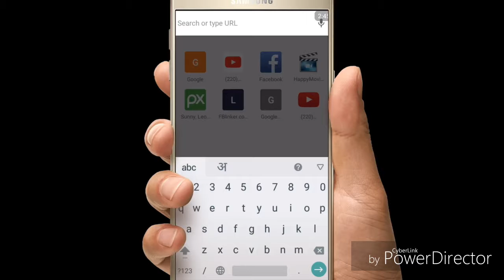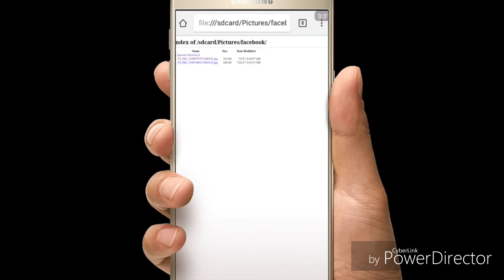How to hack or open locked file maneger without password when setting are locked in hindi